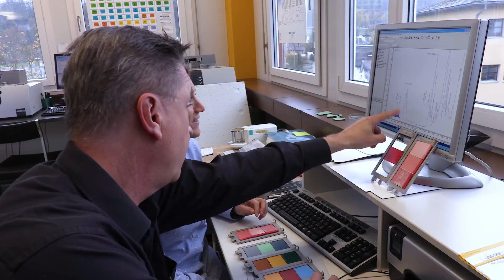Welcome to the World of Thermoplastic Systems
Sika Technology Center Sarnen, Switzerland: Thermoplastic Systems